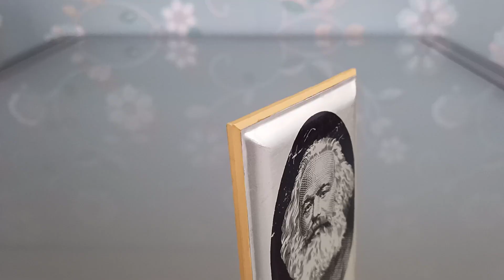Soviet Union Desktop Karl Marx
Soviet Union desktop with the image of Karl Marx. The base is made of plastic and the front is made of aluminium. Karl Marx (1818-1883) was a German thinker and philosopher. He created the workers movement. His most important work is Das Kapital and the Communist Manifest. Bassicly he was the inventor of communism. His work and thoughts are called Marxism. Lenin was a strong believer of Marxism when he was turning Russia into the first communist state after the October Revolution in 1917. Friedrich Engels was his lifetime friend and was supporting Karl financially and publiced many of Karl Marx writings after the death of Karl.